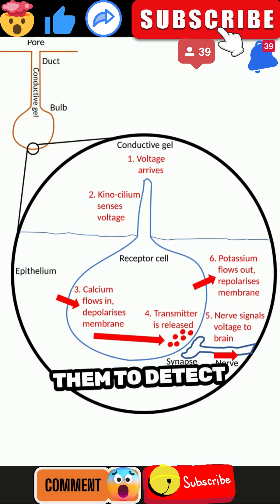Great White Shark: Jaw-Dropping Facts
Dive into the awe-inspiring world of great white sharks—the ocean's ultimate apex predator! Discover mind-blowing facts about their 200,000 lifetime teeth, 4,000-pound bite force, incredible speed, and epic breaching skills. Learn how they use their sixth sense to detect prey, why they travel thousands of miles, and the truth behind human attacks. Watch now for jaw-dropping shark facts that will leave you amazed!